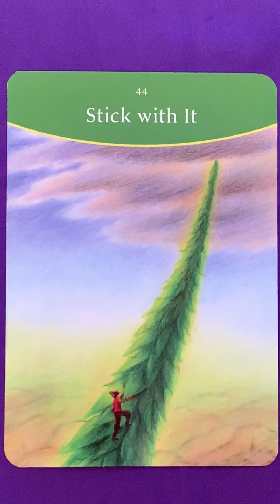Oracle Message for Monday 20 May, 2019